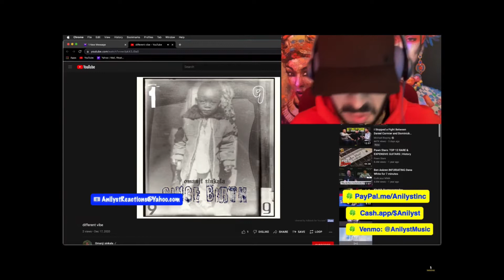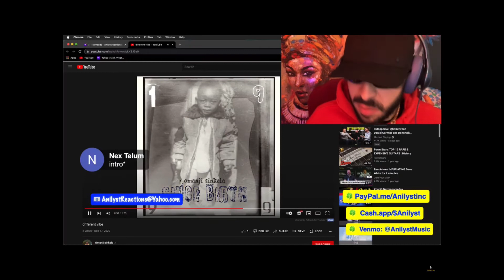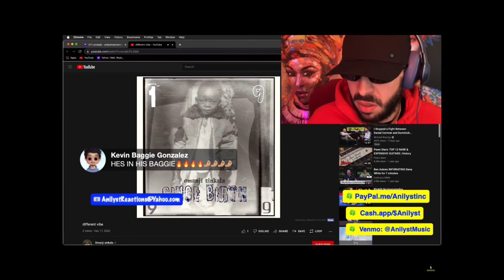Live Reaction: Omanji Sinkala - Different Vibe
Omanji Sinkala YouTube